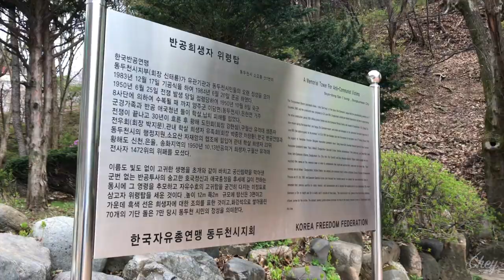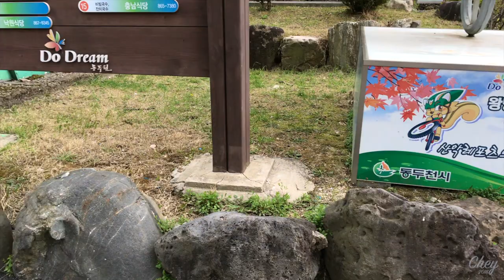2014-04-15 | Easy Sunday with the Husband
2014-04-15 | Easy Sunday with the Husband

For few weeks we have been busy, so over the weekend I gave my husband an easy day. I know he likes to ride his trike so I offered him to go to the nearest park by the foot of  Soyosan Mountain.

Location - Soyosan Mountain, South Korea

Please let me know of any thoughts that you may have.